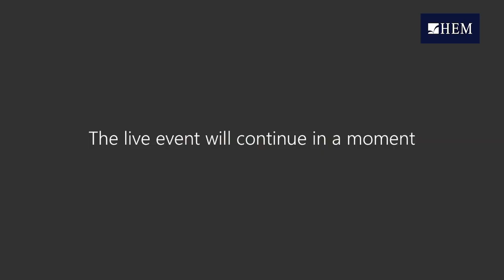Conférence ON LINE sur le jour d’après Covid 19 - HEM, Mai 2020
HEM reste fidèle à ses conférences-débats et organise le 2 mai 2020 une conférence en ligne, ouverte à tous, pour penser et débattre de quoi sera fait le jour d’après Covid-19. Une conférence de haut niveau qui a connu la participation de Driss JAYDANE, Nouzha GUESSOUS, Ali BOUABID, Driss KHROUZ et Hanane HARRATH.
Visualisez l'enregistrement intégral de cette conférence sur le thème ‘’Crise Covid 19 : le jour d’après. Quand on veut, on peut ?’’.